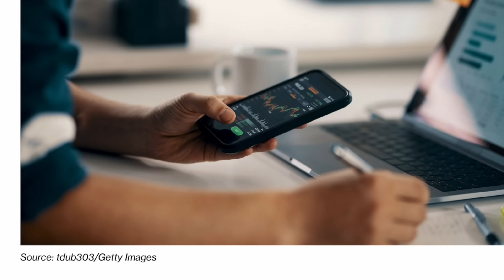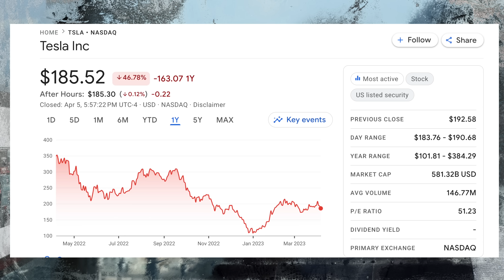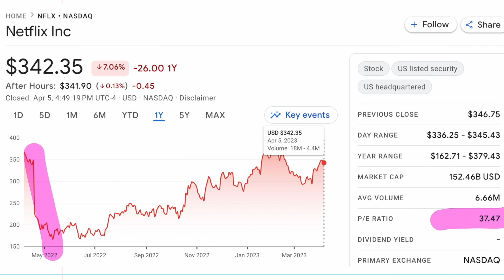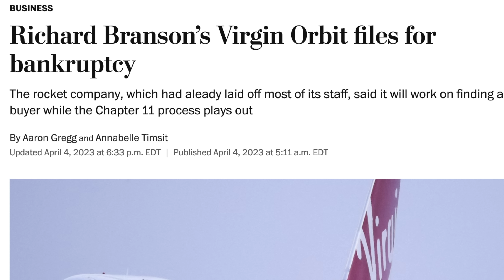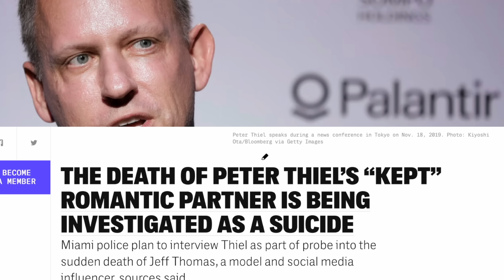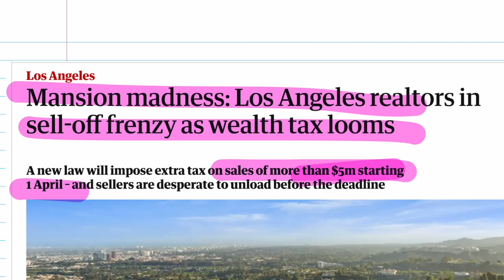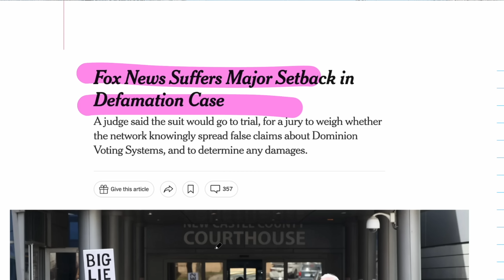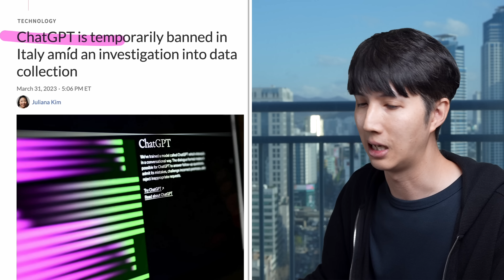Always Buy Dip in Stock Market + Banking Crisis 2023? | Wall Street Maverick